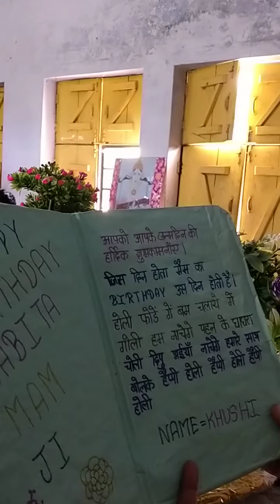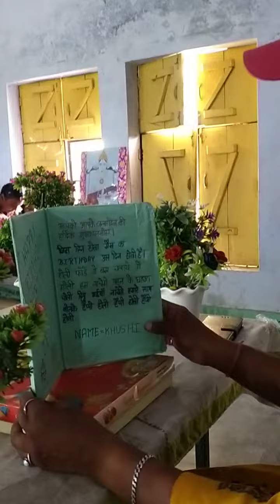birthday trending holi gifts students primaryschool